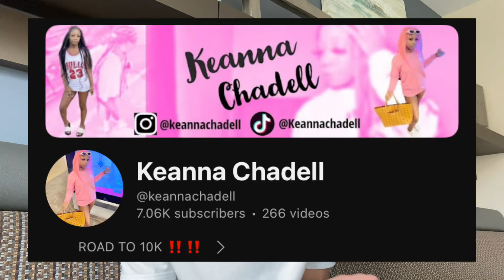EXTREME TICKLING PRANK ON GIRLFRIEND PT.2 *gone wrong*